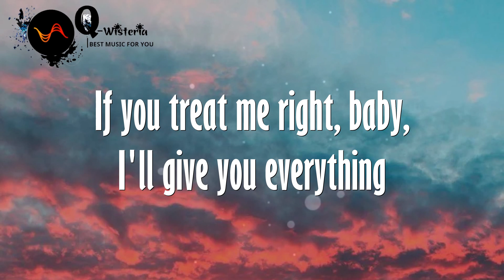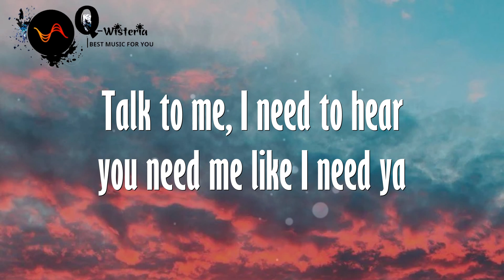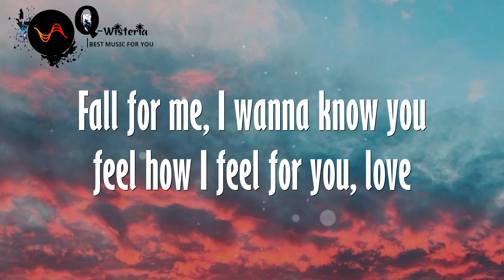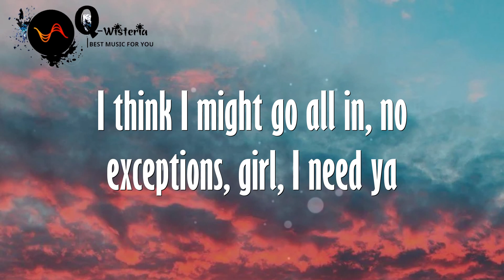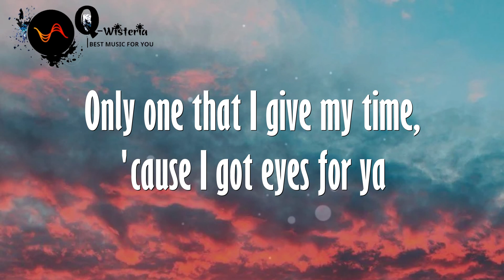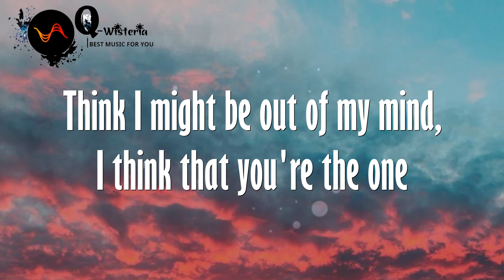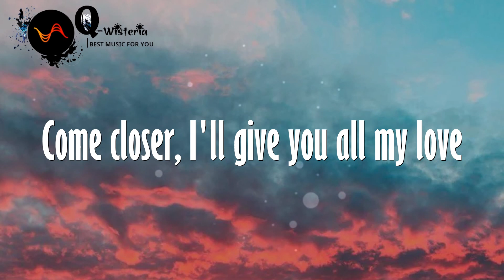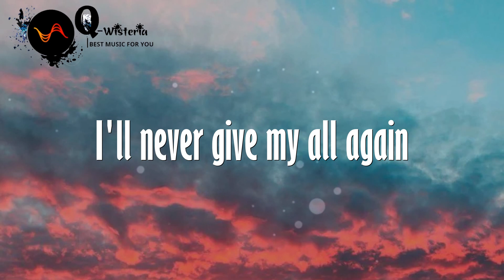[Lyrics] Falling - Trevor Daniel